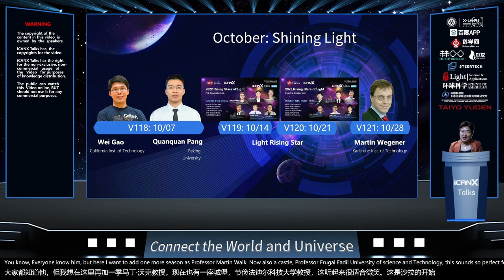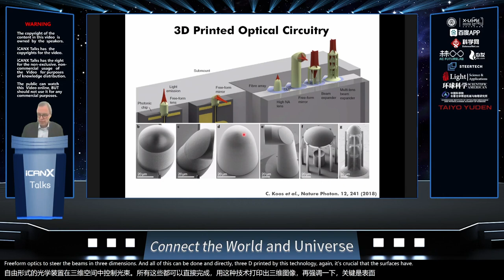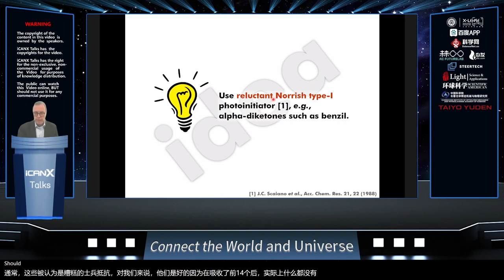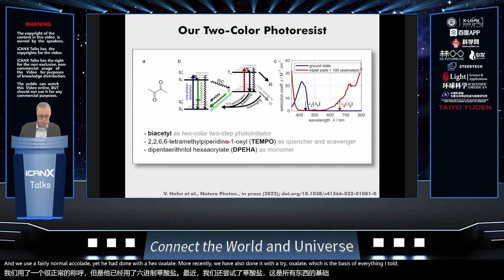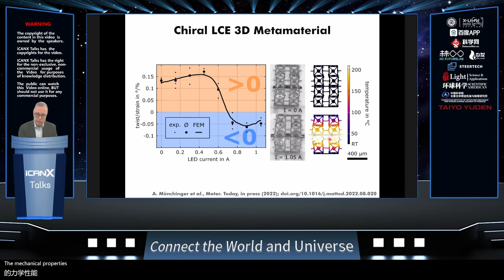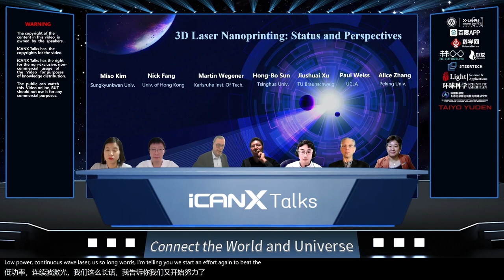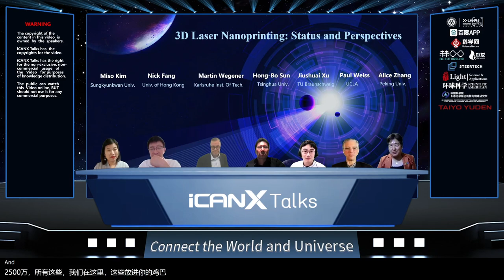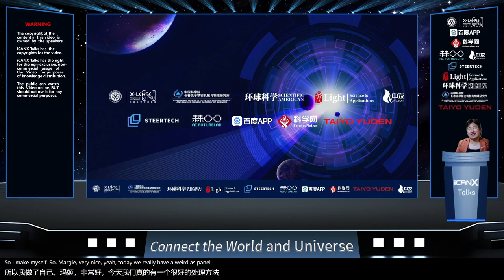Vol 121 3D Laser Nanoprinting: Status and Perspectives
Speaker：Martin Wegener, Karlsruhe Institute of Technology